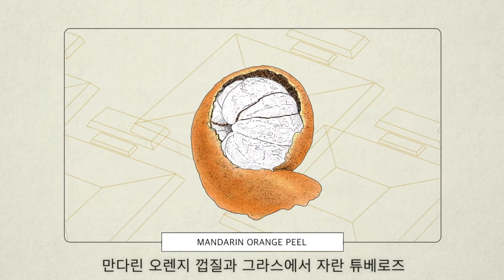Commercial Film CHANEL Gabrielle Perfume Vol 3 Ingredients